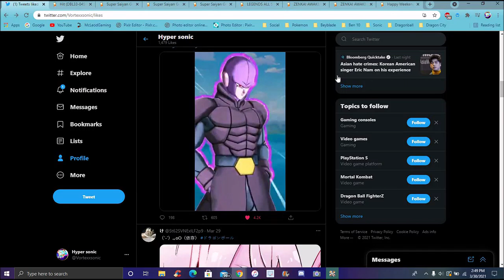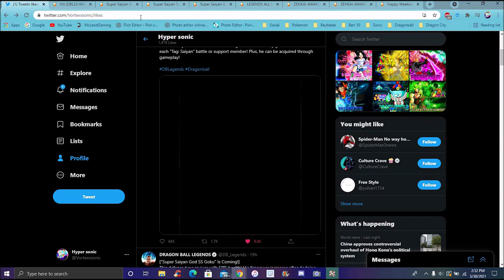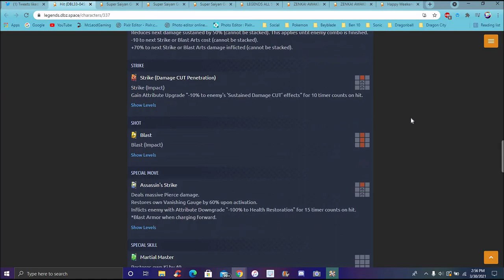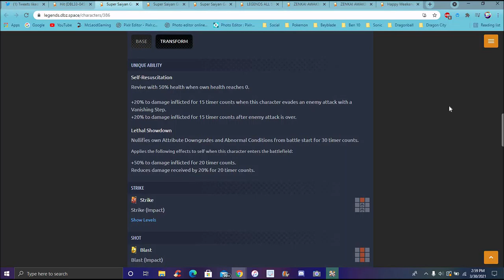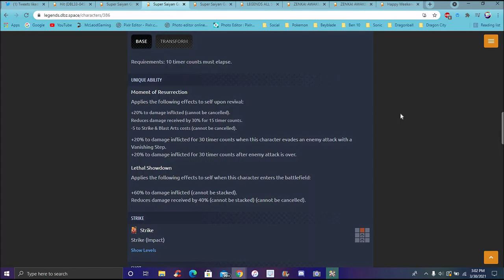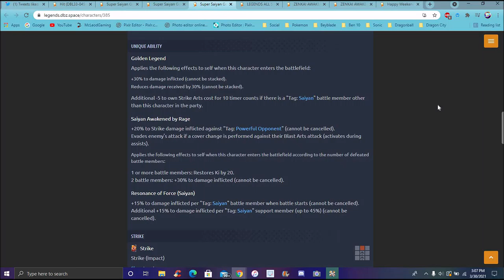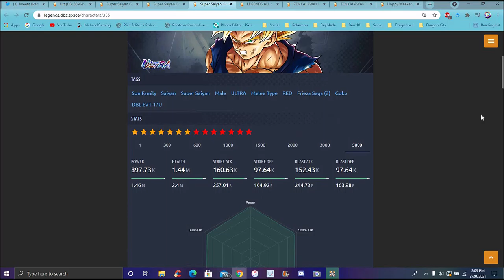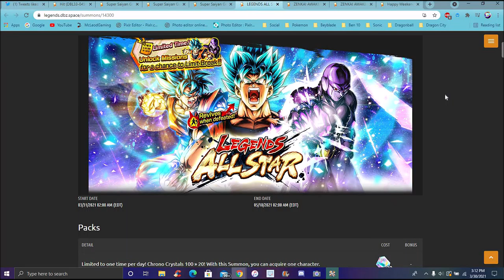TIME TO MAKE SOME DONUTS!!! A NEW PUR HIT + BLU REVIVAL SSB GOKU & ULTRA SS GOKU ARE HERE DB Legends